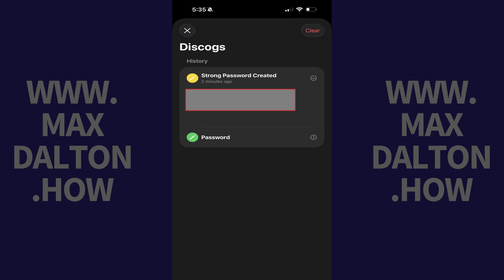How to See Password History on iPhone or iPad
In this video I'll show you how to see the password history for a specific account in the Passwords app on your iPhone or iPad. And to be clear, this option will only be available if you're using iOS 26 or newer on your Apple device.

Timestamps:
Introduction: 0:00
Steps to See Password History on iPhone or iPad: 0:17
Conclusion: 0:52

Video Transcript:
Step 1. Tap to open the Passwords app on your iPhone or iPad, and then tap "All" on this screen.

Step 2. Tap the specific account you want to see the password history for. Information associated with that specific account is shown. You'll only see the View History button if you have a password history for this account to view.

Step 3. Tap "View History." You'll see your password history for this account. Tap any of the passwords in this list to see that specific password.